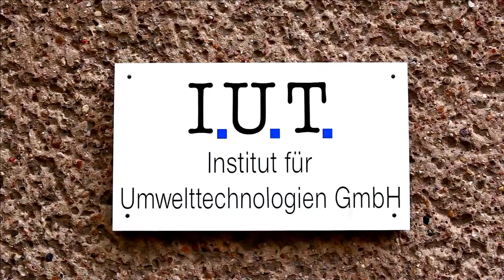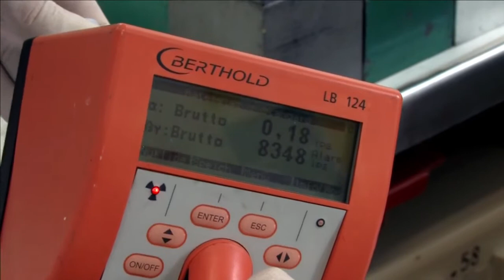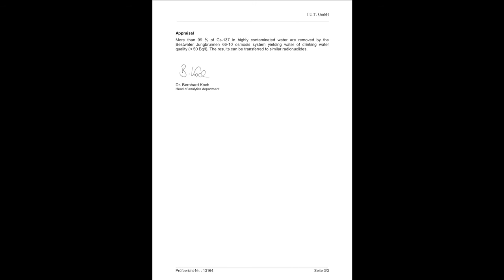Wasserfilter filtert Radioaktivität ?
BestWater stellt weltweit die einzige Wasserenergetisierung her, die (wissenschaftlich bewiesen) radioaktive Stoffe aus belasteten Trinkwasser eliminieren kann. Zu den namhaftesten Kunden von BestWater zählen unter anderem die Kaffeehaus-Kette Starbucks und Mc Donald's, die Botschaften von den USA, China, Nigeria und Israel.

BestWater hat seit 1990 über 1000.000 Kunden für sich gewinnen können. Das Angebot umfasst Wasserfilter für den Privathaushalt mit TÜV, 30 Jahre Garantie und Produkthaftpflichtversicherung und auch Gewerbeanlagen für Hotellerie/Gastronomie. Sowie Zusatzprodukte rund ums Thema Wasser, wie: BPA freie Trinkflaschen und Wasserkanister. Hier geht`s zum Shop